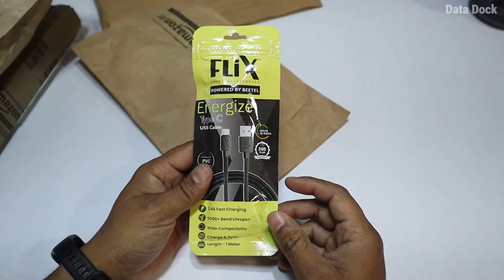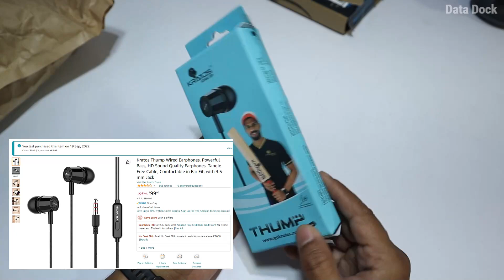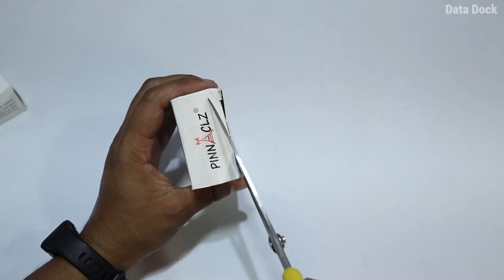Best Budget Deal on Amazon Great Indian Festival Sale 2022 | Under Rs.99/- Only | Data Dock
Deals :
Let's be on Social :
Thanks,
Data Dock